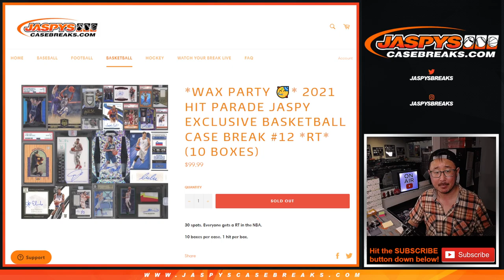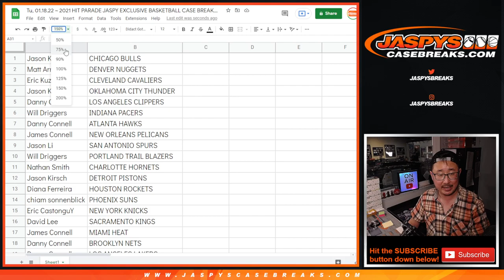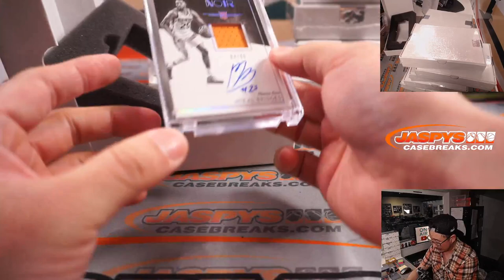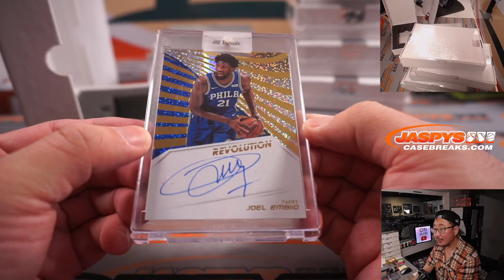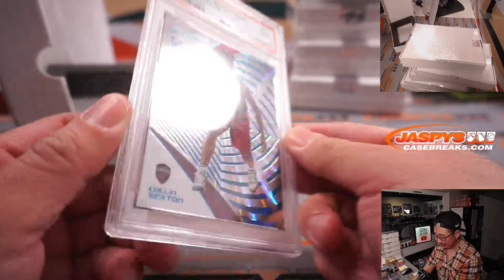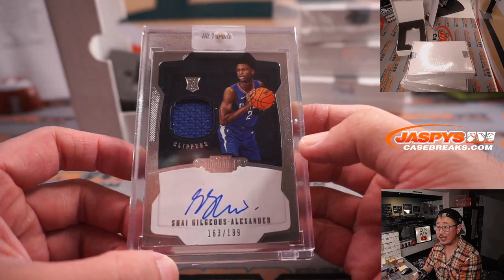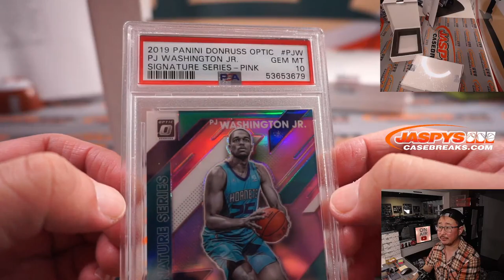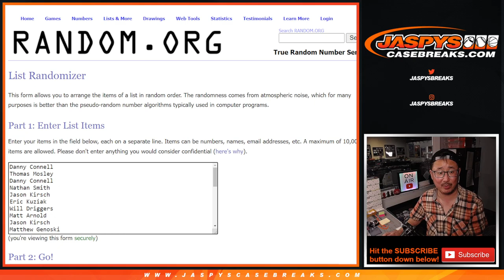Tu, 01.18.22 ~ 2021 HIT PARADE JASPY EXCLUSIVE BASKETBALL CASE BREAK #12 *RT* (10 BOXES)